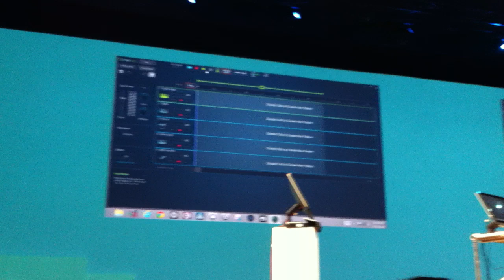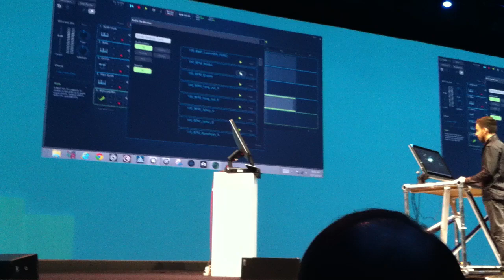Linkin Park's Mike Shinoda demos StageLight software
Dell World, Austin, Tex., Dec. 13, 2012